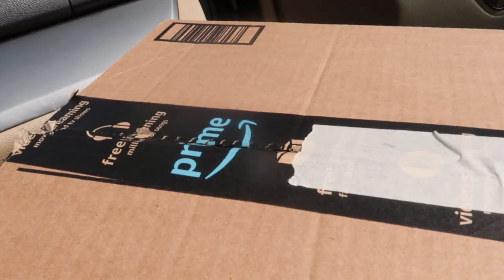Returns and Rainbow worms...